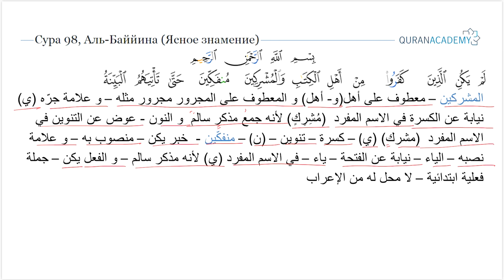Грамматический разбор суры аль-Баййина (Ясное знамение) - часть 1